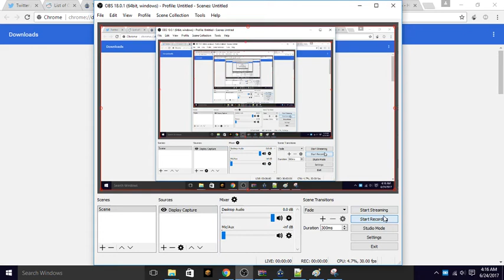PlayStation Mobile ""Emulator"" xD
Its not really a PSM emulator. its an Android Emulator with the PSM APPs installed.